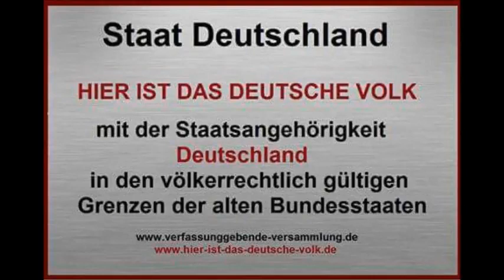LIVE Mitschnitt vom 15 09 2017 Freiheitszeit